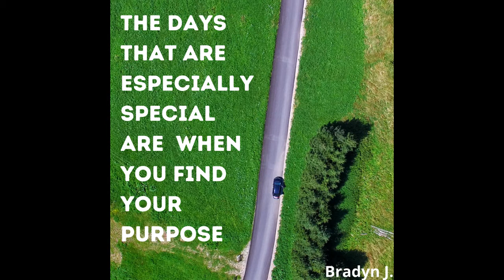Bradyn 20-21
This was an assignment made in WeVideo The college I want to go to is University of Alabama, This video was made to be 2 minutes long and I made my own thumbnail in Canva. -Bradyn